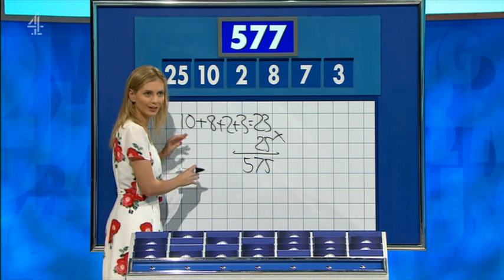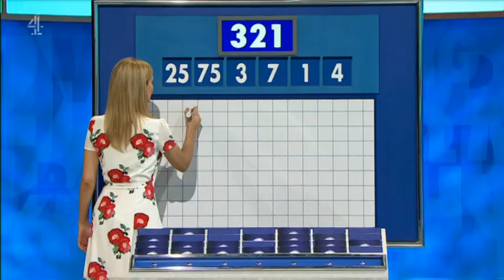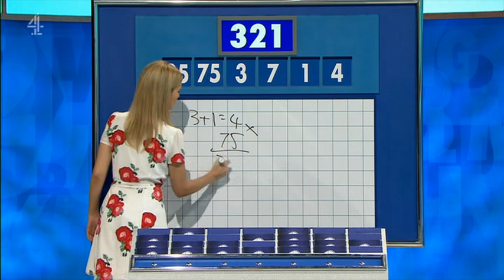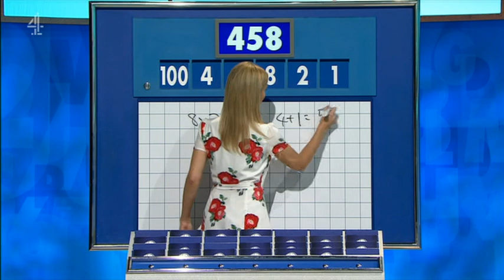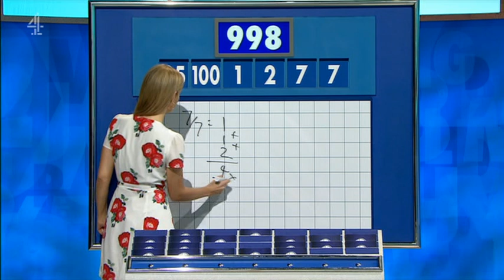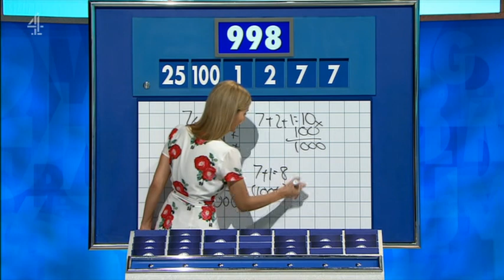Rachel Riley - Countdown 80x090 2019,05,28 1409c SD